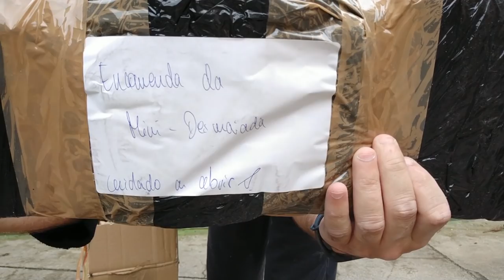Da Alemanha para o Polo Desmaiado e uma mensagem a comunidade ...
➢ SWIFT/BIC: BBPIPTPL

Parcerias